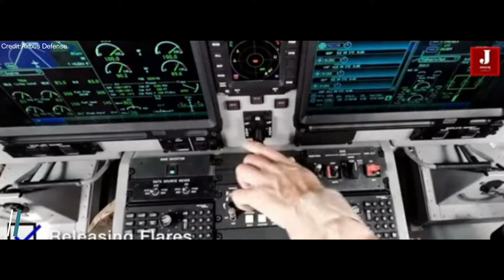Why India may choose A400M aircraft for its IAF Airlift Vehicle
The Airbus A400M Atlas is a four-engine turboprop military transport aircraft from Europe. Airbus Military designed it as a tactical airlifter with strategic capability to replace older transport planes such as the Lockheed C-130 Hercules and Transall C-160.